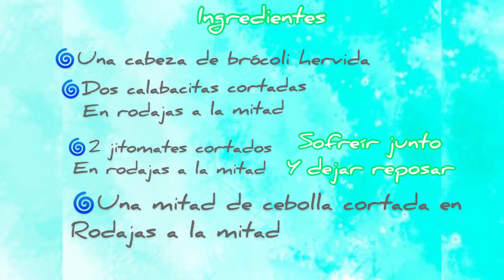Fideos picantes con vegetales y tofu veganos receta fácil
Deliciosa y nutritiva receta de fideos picantes pa los antojos para cuando quieres ser healthy pero también quieres comer algo rico 😋
Espero que les guste y comenten que quieren ver más adelante❤️
Comparte🥰
Disfrutanlo 😎